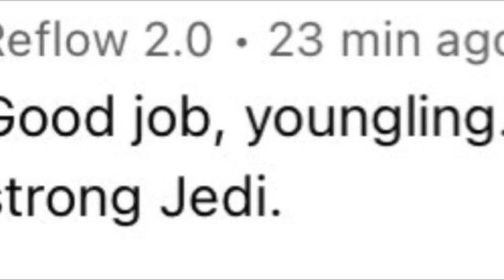make sure to sub